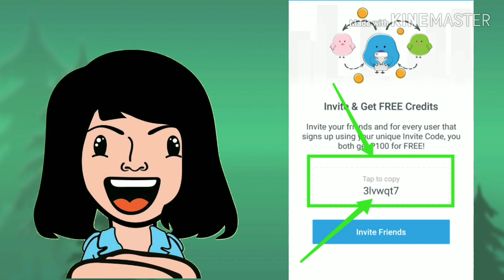PAYMAYA PROMO LIBRE 100PESOS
PAYMAYA PROMO

FREE 100PHP EXTENDED AGAIN

My Invite Code is
3lvwqt7

💥No Code no 100php